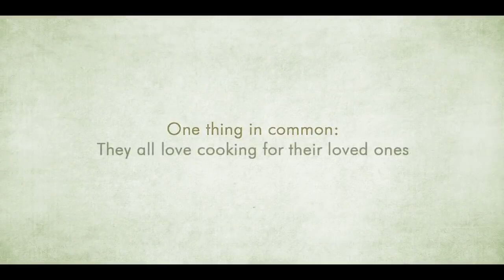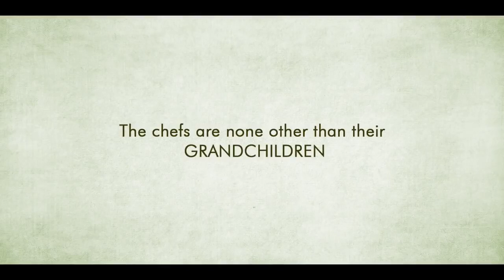Figaro Ad (2019)